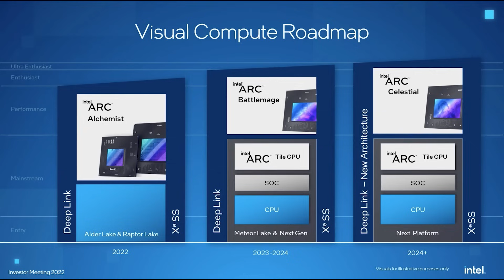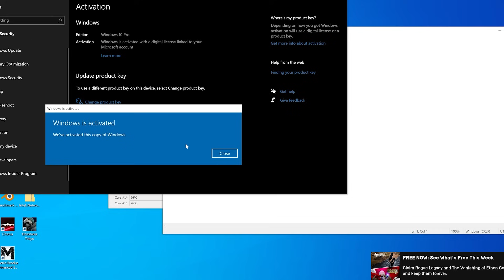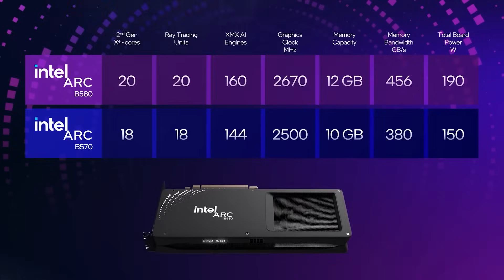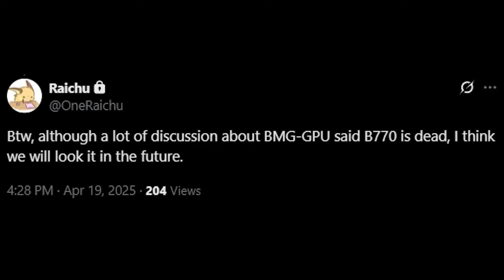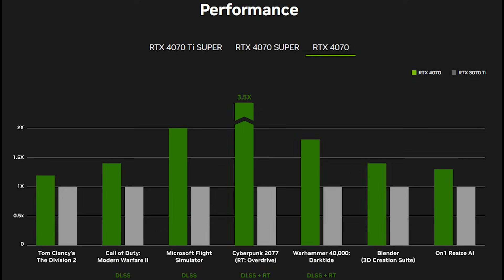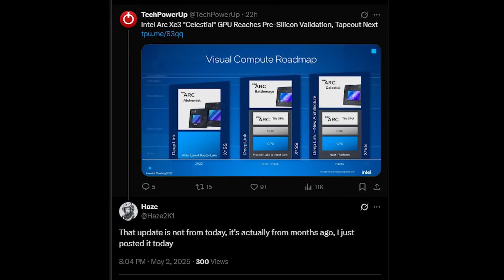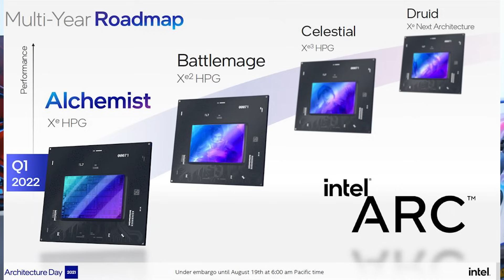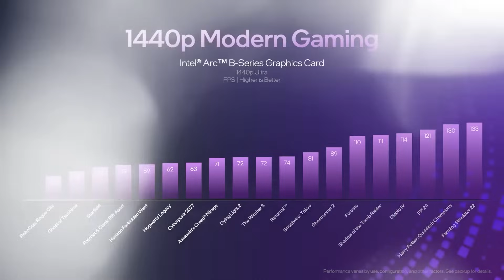INTEL’S NVIDIA SLAYER: Celestial C780 & Battlemage G31 Leaks Drop!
Intel ARC fans are eating good today, as a TON of leaks for both Intel ARC Celestial C780 and Battlemage G31 have popped up today. First, we dive into the Intel ARC Battlemage high end GPU, which many thought to be CANCELLED - but the latest leaks point to Battlemage's high end graphics card being ALIVE. We also touch on the expected performance of the Battlemage G31 GPU.

But we also dive into all things Intel ARC Celestial, as a fresh batch of rumours about Celestial C780 have surfaced today alongside some very interesting comments from Intel themselves. Apparently they are "confident" in XE3 (AKA Celestial) on both the desktop and iGPU. But just what kind of specs could we expect for both Battlemage and Celestial?

0:00 Start
0:02 Intro
0:35 Thanks to WhoKeys for the sponsor!
3:05 Intel Battlemage high end is ALIVE? (Video starts here)
4:56 Battlemage performance
6:30 What about Intel ARC Celestial?